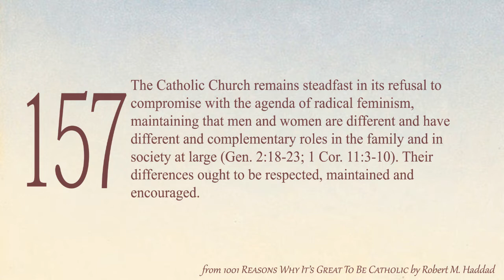1001 Reasons to Be Catholic - Reason 157